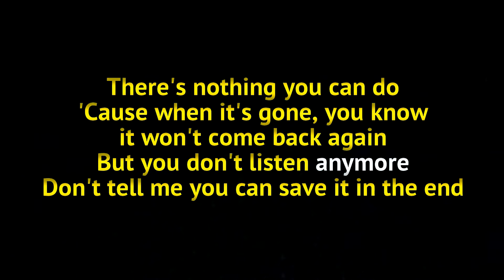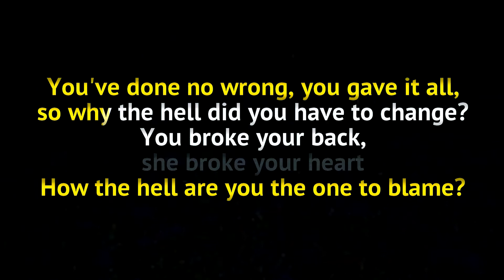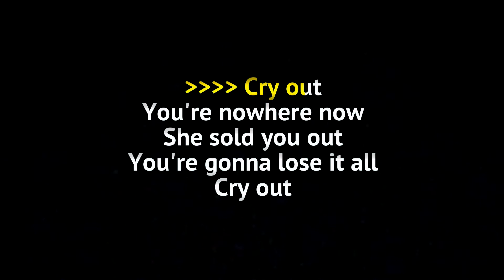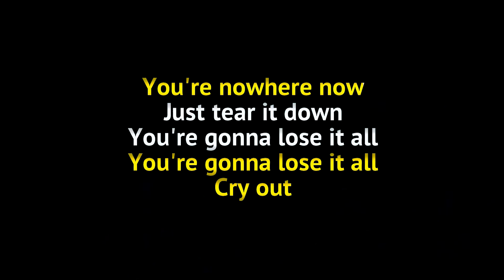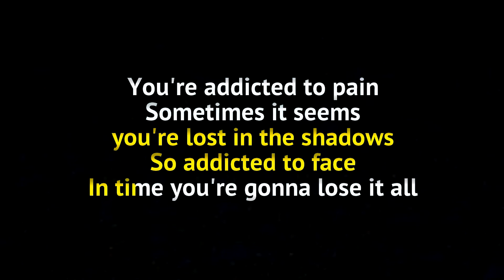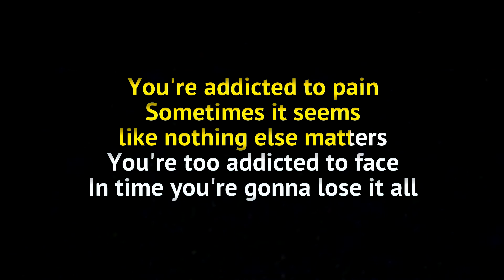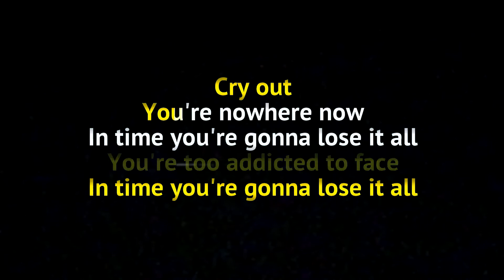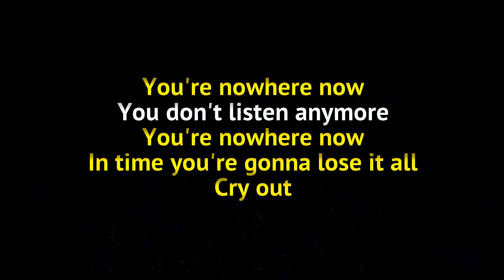Alter Bridge - Addicted to Pain (Karaoke)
Official instrumental karaoke version of Alter Bridge's "Addicted to Pain" for you to sing your heart (and guts) out.